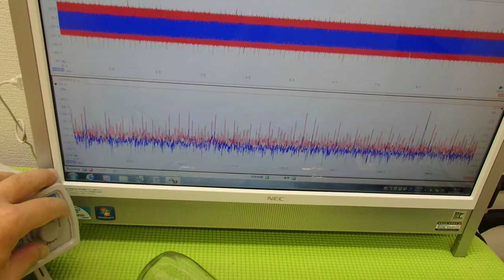対象物の振動モードに合わせた、超音波制御技術 Ultrasonic system